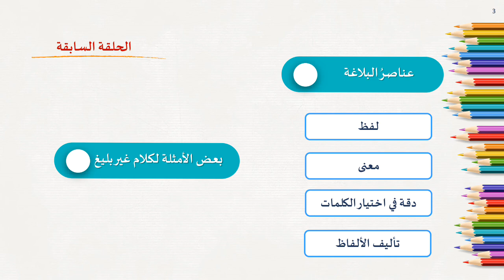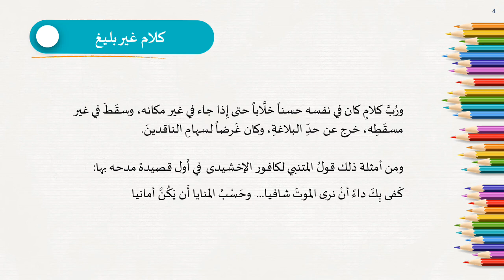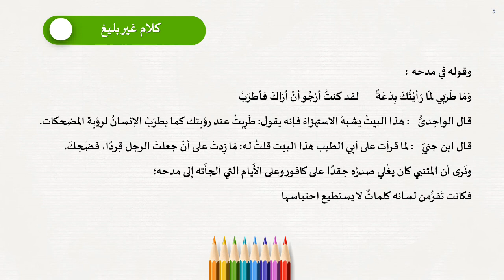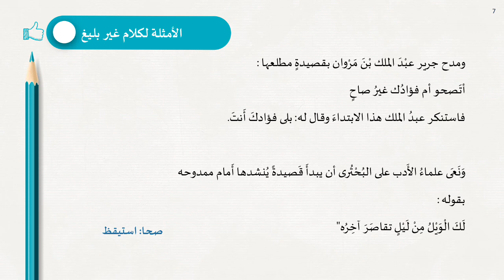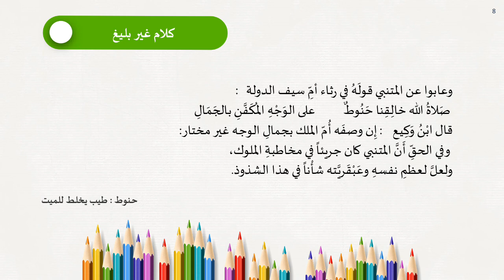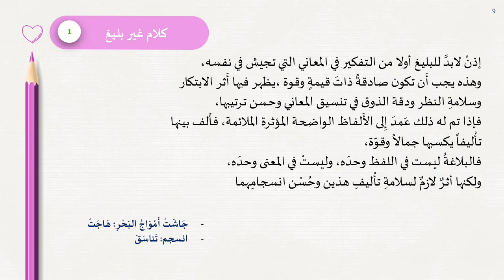البلاغة الواضحة للصف السادس - المقدمة - 5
This is study class of Balaga for Senior Secondary First year students, DH Chemmad